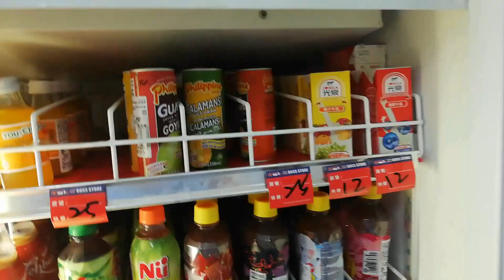Taiwan factory worker 🇵🇭 🇹🇼 :Ofw problem mahirap mag kasakit.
Isang katrabaho nanaman nmin ang nag kasakit at delikado pa itong mapauwi.